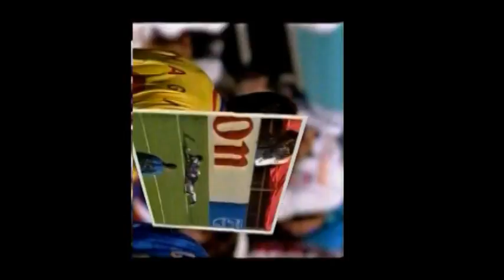コロンビアvsルーマニア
ブロック分。寝っころがって見て下さい。
1994 FIFA World Cup
18 June　Group A #1 Romania vs Colombia  Rose Bowl, Pasadena
☆コロンビア代表☆（監督）フランシスコ・マツラナ　GKコルドバ　DFペレア　エレア　エスコバル　ペレス　MFアルバレス　ゴメス　リンコン　バルデラマ　FWアスプリージャ　バレンシア
☆ルーマニア代表☆（監督）アンゲル・ヨルダネスク　GKステリャ　DFベロデディッチ　ぺトレスク　プロダン　ミハリ　MFポペスク　ルペスク　ハジ　ドミトレスク（セリメシ）　FWムンテアヌ　ラドチョウ（パプラ）

頑なに中央からしか攻めないコロンビア。びったり守備を固めるルーマニア。コロンビアは日本代表みたいに堅い守備の前にちまちまキープしてるだけでシュートまで持っていけないってわけではなく、決定機は幾度かあった。ただ決められなかった。一方ルーマニアは数少なかったチャンスをラドチョウの決定力とハジの技で得点した。が、ありゃやっぱディフェンスのミスだな。ディフェンス4人もいたのにあんなにきっちり狙われたラドチョウのシュート。ハジのロングループも、その前に一度打たれてるんだから、彼のレンジをちゃんと学習しなきゃって。でもやっぱり決めたほうが上手か・・・。
結局守備の差と、最後の決定力で勝負はわかれたが、そういう表層では見えない何らかの差もある気がする・・・。
あと、全く選手交代をしなかったマツラナは不可解だった。案外引き出しが少ないチームだったってことかな。
実況・秋山浩志　解説・岡田武史